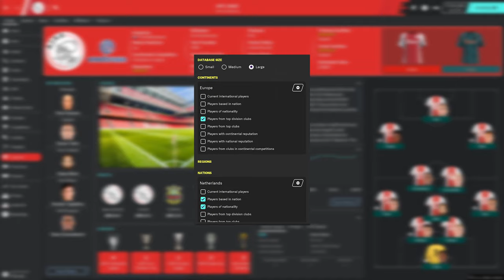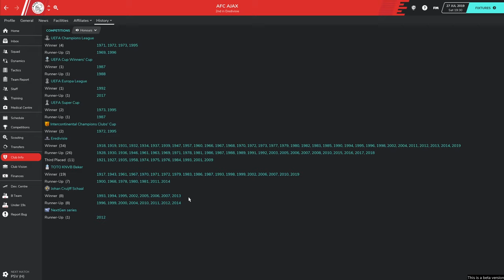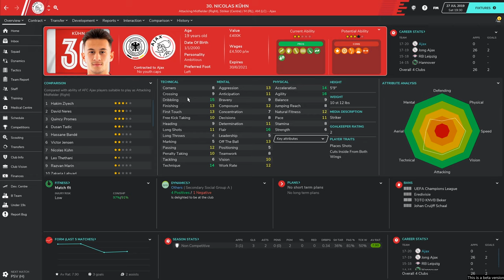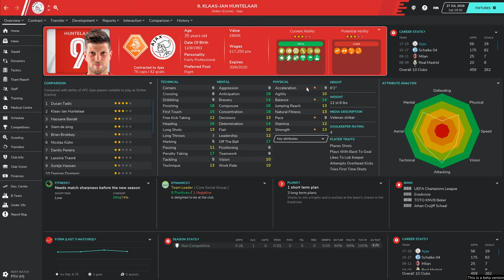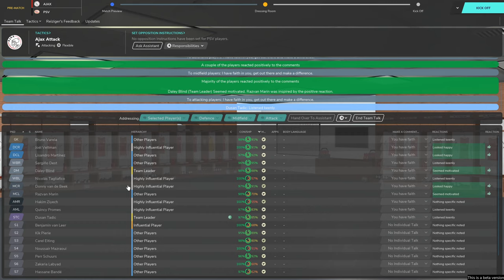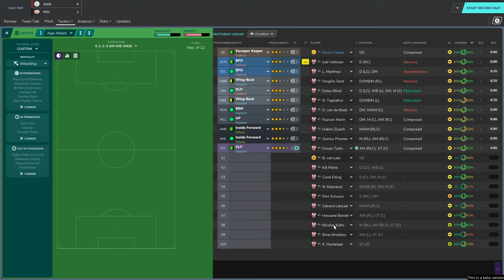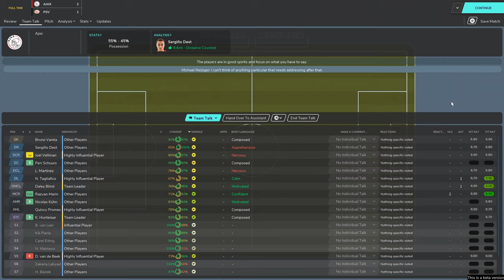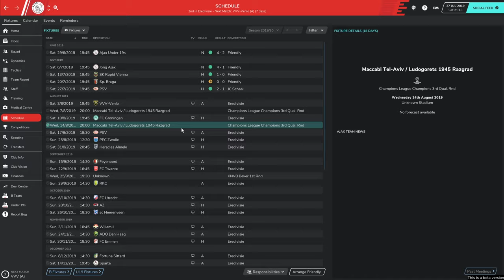FM20 Ajax | EP1 | Tactics & PSV (JC Schaal) | Amsterdam Wonderkids | Football Manager 2020 Ajax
Today's Opponents: PSV (JC Schaal). Amsterdamsche Football Club Ajax, also known as AFC Ajax, Ajax Amsterdam, or simply Ajax, is more than a club, it's a philosophy. In this series, I will look to develop as many homegrown wonderkids as I can, whilst reclaiming the Eredivise and UEFA Champions League! Historically, Ajax are the most successful club in the Netherlands. Along with Feyenoord and PSV Eindhoven, it is one of the country's "big three" clubs that have dominated that competition. This series is made using highlights from Football Manager 2020 (FM20). We will use attacking tactics and make the most of our youth development centre to become the best football team in Europe!

• Football Manager 2020 Wonderkids (FM20 Wonderkids)
• Football Manager 2020 Let's Play (FM20 Let's Play)
• Football Manager 2020 Ajax (FM20 Ajax)
• Football Manager 2020 Tactics (FM20 Tactics)
• Football Manager 2020 Youth Development Centre (FM20 Youth Development Centre)